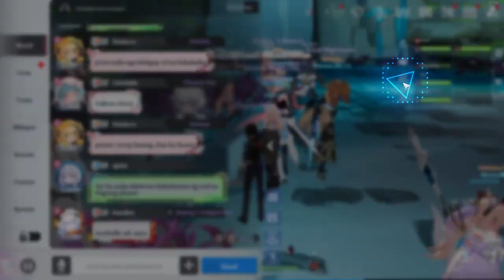[Tower of Fantasy] (2024) My F2P Journey on a Gacha game FULL GAMEPLAY - Part 24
As always grinding dailies, doing some Evangelion collab stuffs, milking some gacha balls at finest until we dried out all of the content needs to be cleared. Now everything is time-gated and limited what we can do everyday.